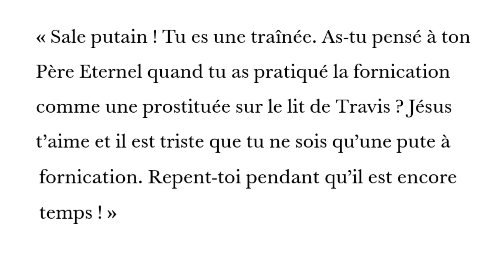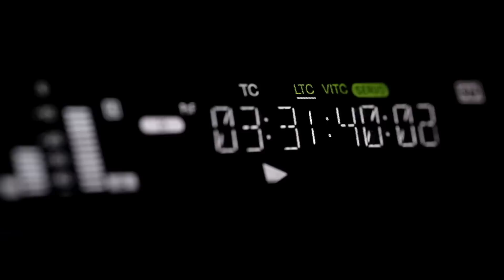Meurtre Presque Parfait (Jodi Arias)